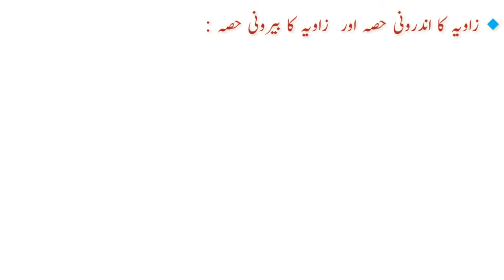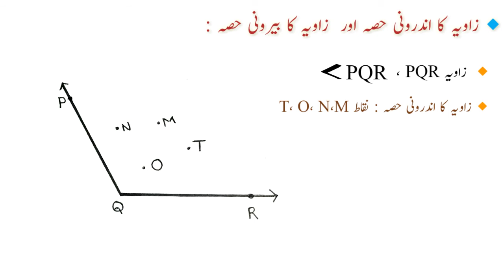Zaviye ka Andruni Beruni Hissa |Interior and Exterior of an Angle|زاویہ کا اندرونی اور بیرونی حصہ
zaviye ke andruni or beruni hisse